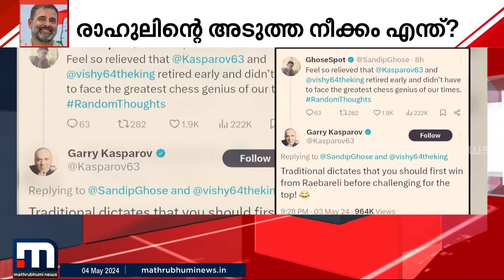ആദ്യം റായ്ബറേലിയിൽ ജയിക്കൂ.. രാഹുലിന് 'ചെക്ക്‌വെച്ച്' ഗാരി; ആഘോഷമാക്കി BJP | rahul gandhi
ആദ്യം റായ്ബറേലിയിൽ ജയിക്കൂ.. രാഹുലിന് 'ചെക്ക്‌വെച്ച്' ഗാരി; ആഘോഷമാക്കി BJP

Happy viewing!